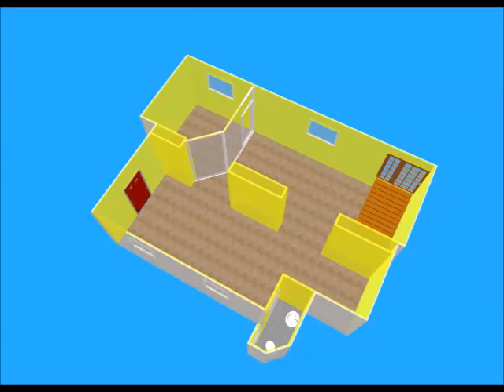Ref. 22302: Oficina en alquiler en Madrid - Chamartín - El Viso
Oficina exterior, totalmente díafana con una superficie aproximada de 81 m². Dispone de suelos de tarima, calefacción central, pequeño escaparate y aseo. Puerta de acceso a pie de calle. Gastos de comunidad incluidos en el precio. Ubicada en zona muy bien comunicada a pocos metros del intercambiador de Avenida de América con todos los servicios en las inmediaciones.